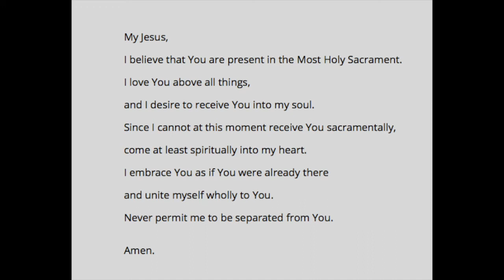Daily Mass- Aug 3 ,2020